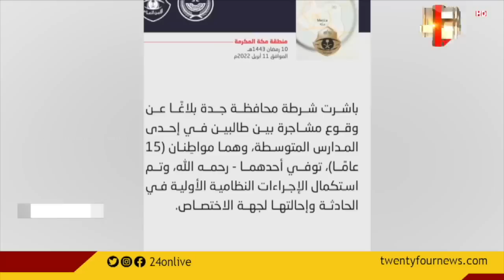ജിദ്ദയിൽ സ്‌കൂളിൽ വിദ്യാർത്ഥികൾ തമ്മിലുണ്ടായ അടിപിടിയിൽ ഒരു വിദ്യാർത്ഥിക്ക് ദാരുണാന്ത്യം